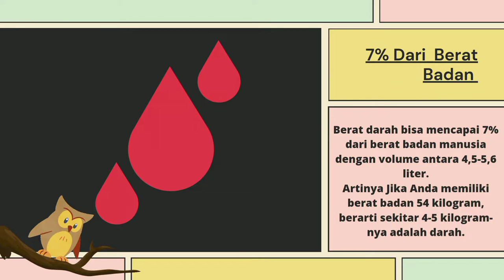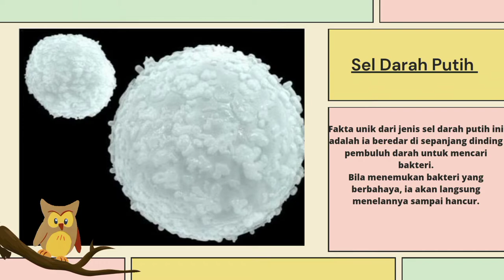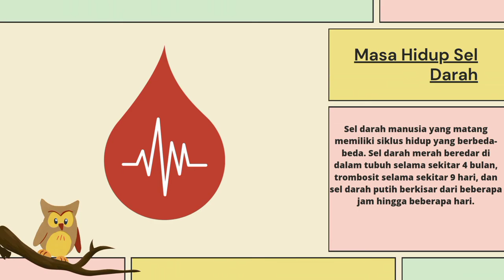Ada "Emas" di dalam tubuh kita?Fakta Unik Seputar Darah Manusia.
Darah manusia berfungsi untuk membawa oksigen ke seluruh tubuh. Selain itu juga darah pun punya banyak sekali fungsi bagi tubuh manusia.
Di samping berperan penting darah bagi tubuh darah juga memiliki banyak fakta unik di dalamnya.
Berikut fakta seputar darah manusia yang Otus berhasil kumpulkan.